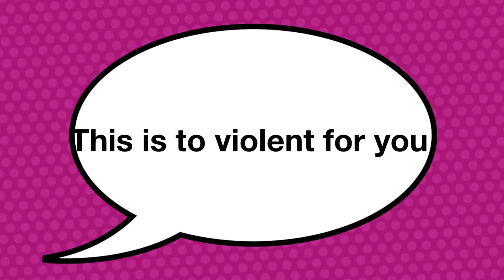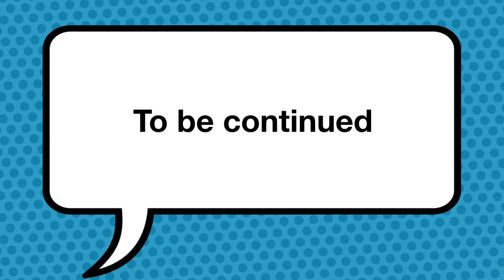jurassic world by: Pace :S8 - 2018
S8: 4Reelz - Lego Movie Making / Stop Motion
2018 Summer Camp